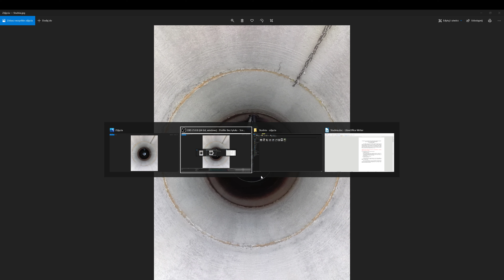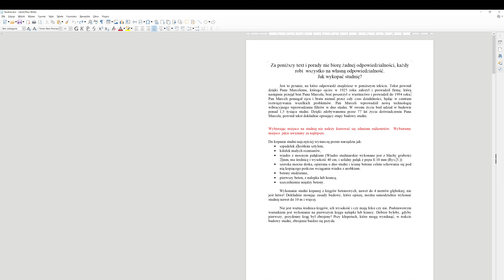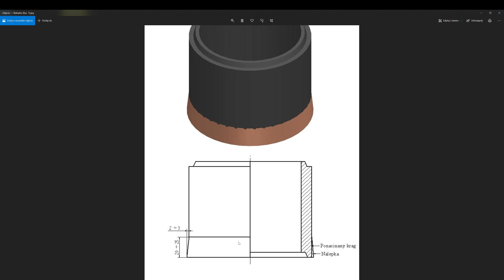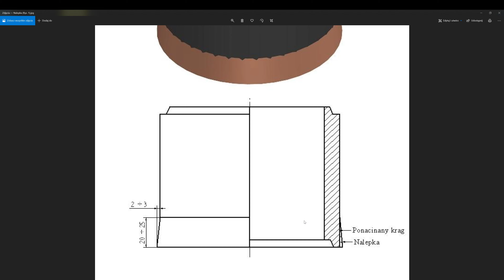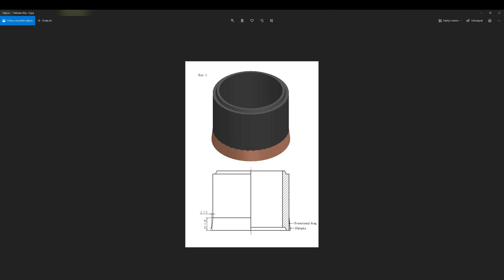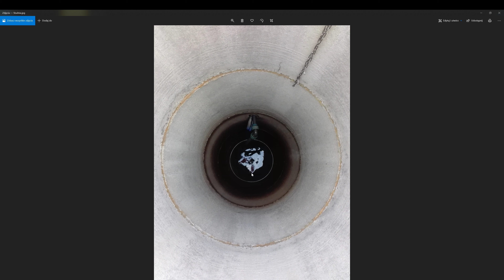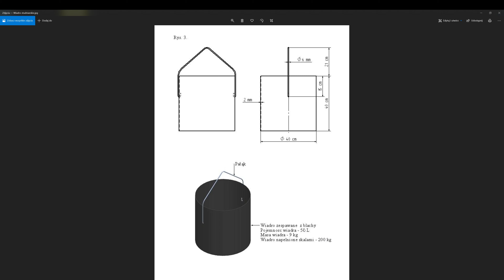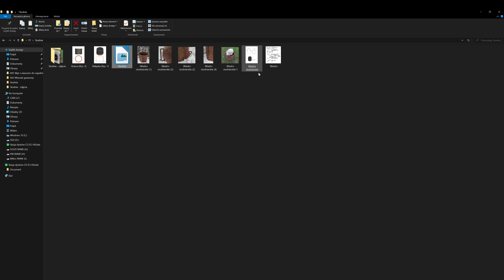Studnia kopana - jak zrobiłem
Witam;
Opowiadam o tym jak zrobiłem studnię z moim Tatą, o tym że wiedza pochodzi od Pana Marcelego, który brał udział w kopaniu 1500 studni lub więcej. Moja studnia dzięki temu tekstowi, który powstał dzięki wymianie mailowej między mną a Panem Marcelem dobrze mi służy, a dzięki poradom zrobiłem ją bez zdenerwowania i z radością, odkrywcy głębin ziemnych. Kopiujcie tekst z załącznika i udostępniajcie by trwał jak najdłużej, a wiedza nie znikła. Poruszam temat, czy lepiej wiercić czy kopać.
Pozdrawiam.